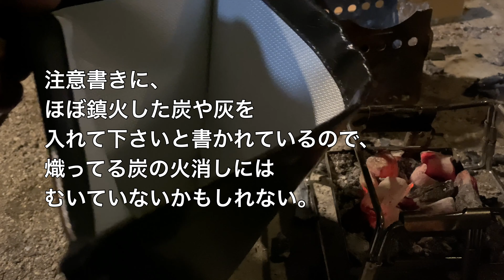【三重】かぶとの森テラス｜朝ごはん編｜江田島TVのおにぎり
江田島TVはコメント欄を読みながら見るのが正解です。

江田島師匠のおにぎり動画

井上商店 ボンボンコォヒ

湯元榊原舘 日帰り温泉 湯の庄

これからも、キャンプ、デイキャンプに関する動画を撮ります。